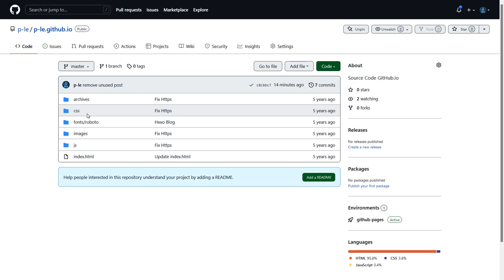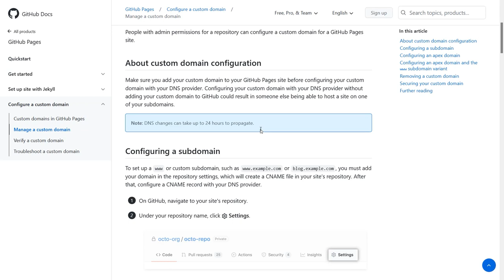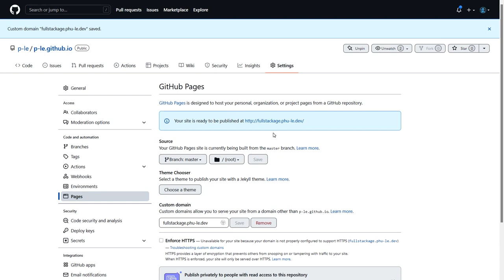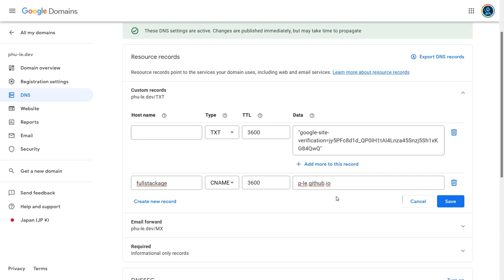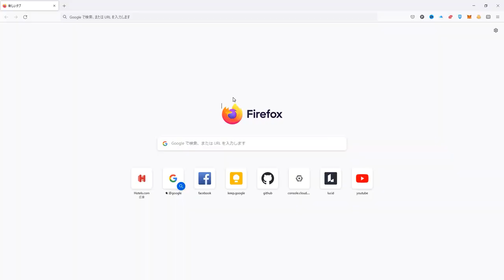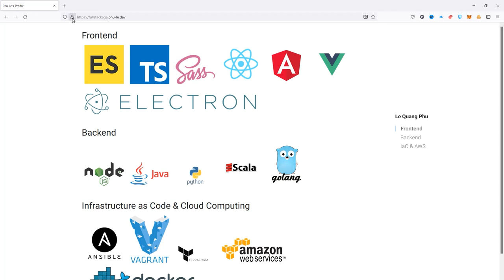Sử dụng Custom Domain với GitHub Pages - Configure Nhanh chóng & Đơn giản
Đây là một video tutorial ngắn: Hướng dẫn setup GitHub Page với Custom Domain. Nếu anh em đã có sẵn Domain thì có thể thử làm nhé. Cheer!

▬▬▬▬▬▬ Nội dung  ▬▬▬▬▬▬

00:00 - Mở đầu
00:31 - GitHub Page
01:00 - GitHub Page Setting
01:33 - Google Domains
02:08 - Configure Custom Domain
02:43 - Khởi tạo Sub Domain
03:34 - Kiểm tra DNS
05:17 - TLS Certificate
06:03 - Kết thúc